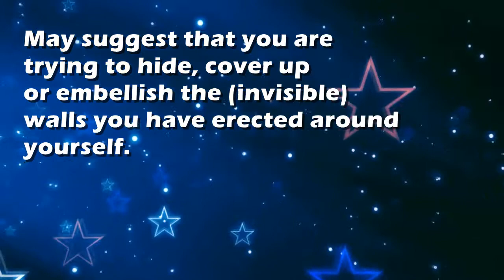Wallpaper : Dream Interpretation and Dream Meaning by TellMeMyDream.com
What does dreaming about 'wallpaper' means?
In this video from TellMyMyDream.com we explain and interpret the meaning of a dream about  the 'wallpaper' psychic symbol

The symbol: wallpaper in a dream can be interpreted and explained as follows
'May suggest that you are trying to hide, cover up or embellish the (invisible) walls you have erected around yourself.'.